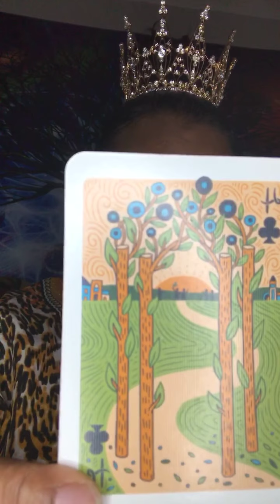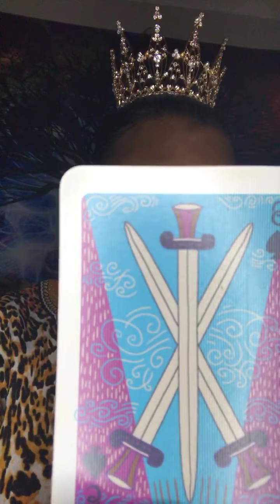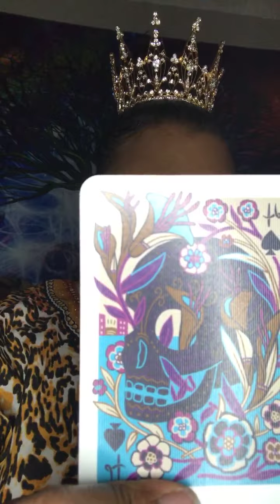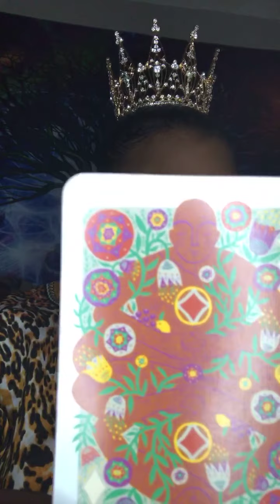Gemini kings 5 card reading